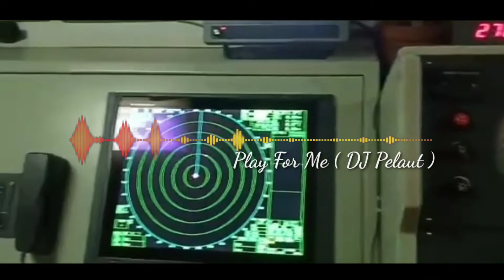DJ LAGU BARAT - DJ PLAY FOR ME ALAN WALKER ! TERBARU 2022 ! NEW VERSION